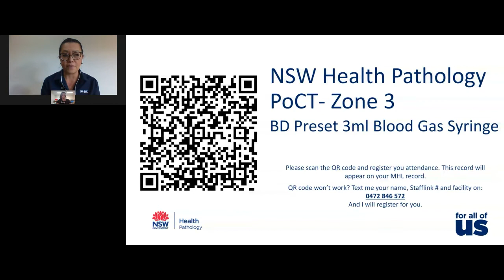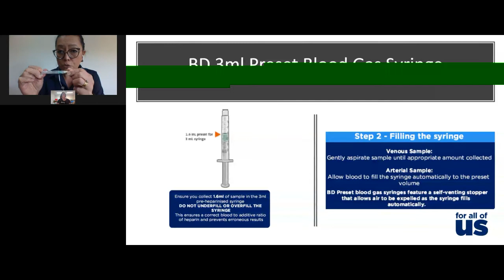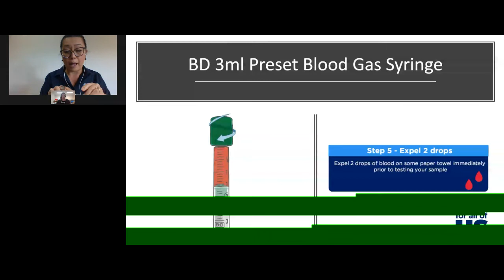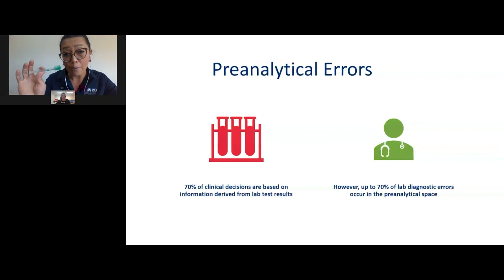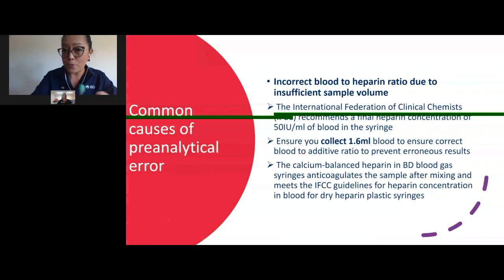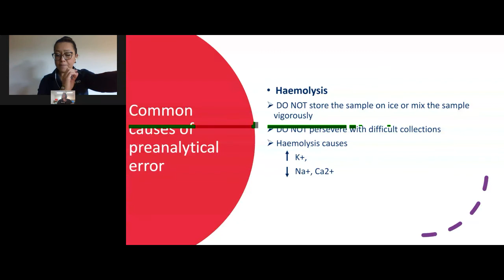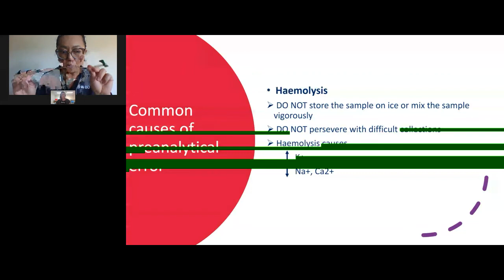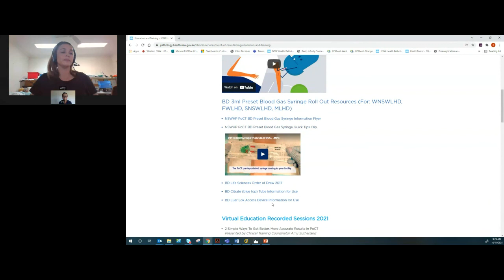BD Preset 3ml Blood Gas Syringe Recorded In-Service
A pre-recording of the training by Eli De Leon during the rollout
November 2021